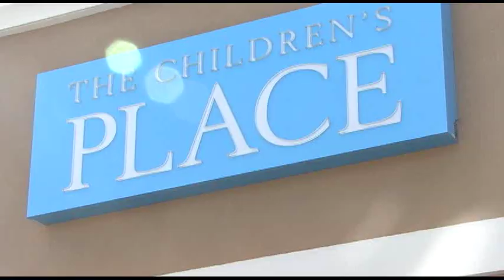Corporate Video Production for Tanger Outlets in Mebane, NC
This is a segment from a highlights video we produced for Tanger Outlets to commemorate the grand opening of their new shopping center in Mebane, NC. Morrison Video Productions specializes in helping your business to communicate effectively through video.

Perhaps the best thing about web video marketing is that everyone has equal access to the resources on the Internet. The key is knowing how to fully utilize them. That's why we have developed our web video marketing program. We realize that most small to medium companies have to concentrate their efforts on their area of expertise, which means they simply don't have the time to research, produce and implement their web marketing. Fortunately for them, that's one of our areas of expertise! We work with companies to identify their unique selling proposition and target audience, then design a web marketing campaign that brings them together. These campaigns incorporate video editing and production, web design, search engine optimization, and directory optimization.

We are the trusted authority for web video production!